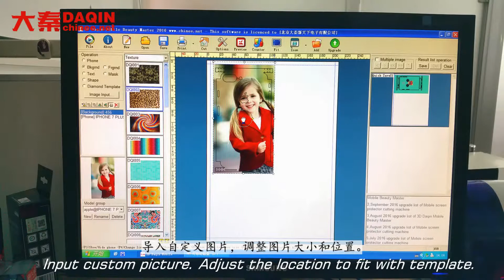Earn money quiz app business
Earn money quiz app business  - Make money at home with small machine in mobile accessories industry, build your own brand and start selling online.
DAQIN, pioneer and leader of custom mobile case machine, sell well in 135 countries since 2002.